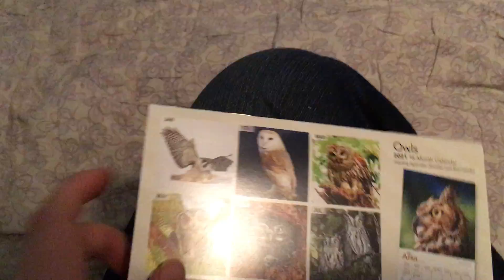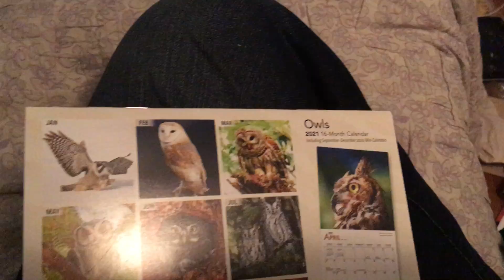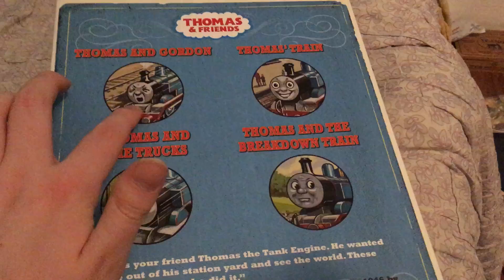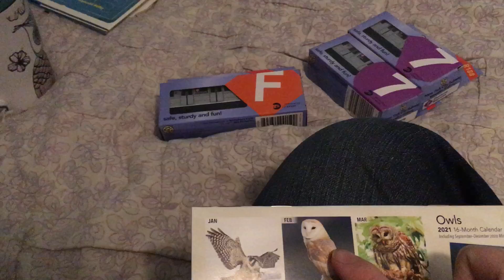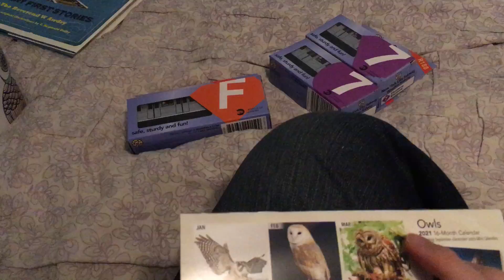My 2020 Christmas Presents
Here's a quick video of what I got for Christmas in 2020.